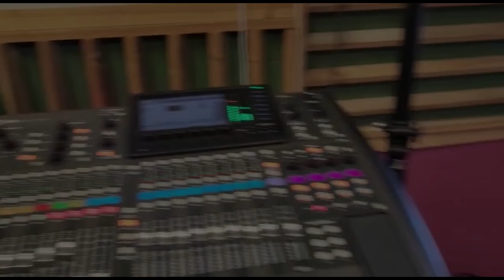Making of "EP 2023".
Tässäpä olisi studiolta hieman pätkää ja kuvausta siitä, kuinka KITUMAn uunituore EP valmistui! Nauttikaa.